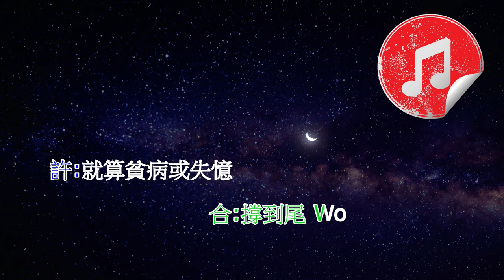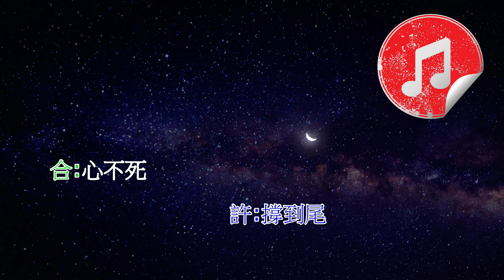[原版伴奏] 許靖韻 蘇妙玲 命硬 (KTV 消音伴奏)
許靖韻 蘇妙玲 命硬
原版伴奏 (消音伴奏)

原唱：側田
作詞：黃偉文
作曲：側田
編曲：陳皓
《天賜的聲音2》版

許: 她反對就反對
亦都跟你愛下去
猶如在大戰炮火裡
毫無懼色衝過去

蘇: 誰狂怒誰攔路
誰話我共誰不登對
無能力與困難比賽
還是可比他多老幾歲

許: 二百年後再一起
應該不怕旁人不服氣
團圓或者晚了廿個十年
仍然未捨棄

蘇: 換個世代再一起
等荊棘滿途全枯死
這盼望很悠長
亦決心等到尾 等得起

許: 先講再會不對
未反擊過已後退
寧憑著耐性與骨氣
維持自尊撐過去

蘇: 誰強韌誰長壽
誰便算勝利擊不碎
合: 仍然共你企在這裡
挨著等身邊風雨消去

蘇: 二百年後再一起
誰人又可控訴廿個十年
仍然未捨棄

許: 換個世代再一起
這盼望很悠長
合: 撐到尾

許: 就算貧病或失憶
都爭口氣從旁保護你
蘇: 頑強地等再過廿個十年
等整個世界看得起

合: 歷劫還是在一起
這種堅決無人可比
蘇: 看故事多悠長
許: 多悠長
蘇: 亦決心撐到尾
許: 撐到尾
合: 心不死